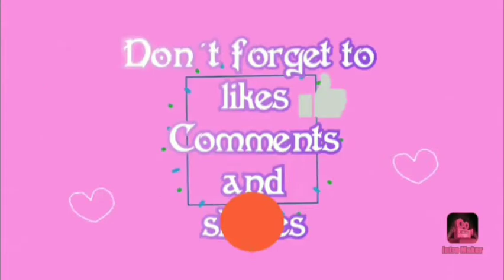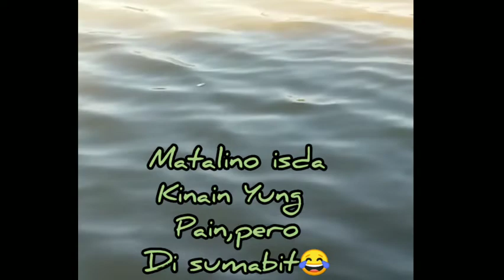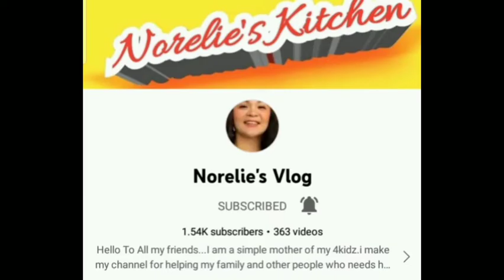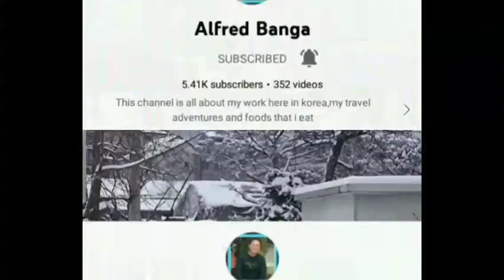Relaxing mode Fishing